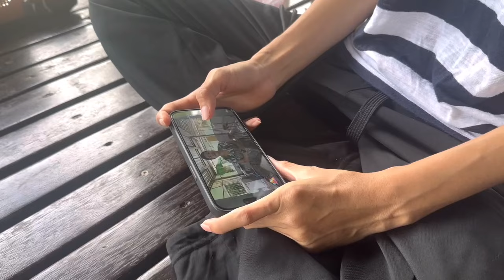“Дам На” - Как сажают рис в Вангвьнге и готовят традиционный лаосский кофе. Восхитительная природа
6/7/2024 #2 часть дня

Music City Night license KineMaster

Посадка риса в 2020 году. Мастер класс по посадке